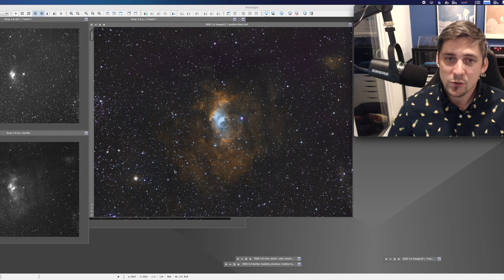The Bubble Nebula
I take a photo of NGC7635! Astrophotography is lots of fun, and I'm here to share what does and what doesn't work for me.